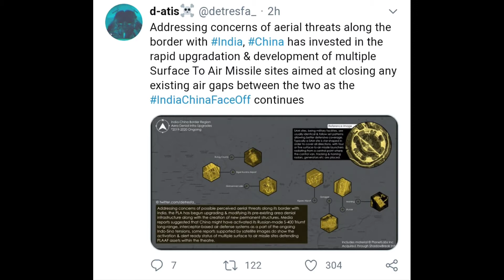India china border news malayalam|പ്രകോപനപരമായ നടപടികളുമായി വീണ്ടും ചൈന| MIND ME ENTERTAINMEMT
Note: All the Raw Material like Images, Videos and Audios used in this video is only used for representing my explanation. All the rights of the material used belongs to the respected owners and we do not claim it be ours.

All rights for original images and videos used in this video reserve to its original owner.